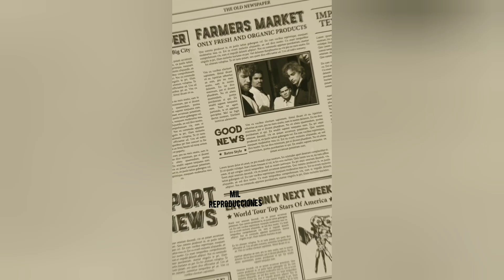Código para TV MOTOROLA. Control universal.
Código para televisor marca Motorola cómo configurar control remoto universal.